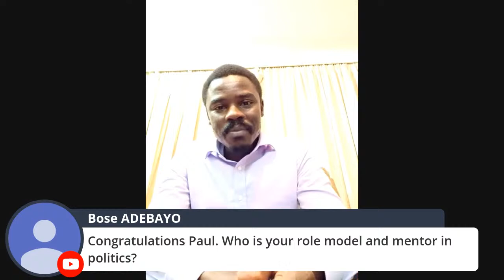Kenyan Hon John Paul Mwirigi with Dayo Israel on CovInspiration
CovInspiration with Hon John Paul Mwirigi with Dayo Israel